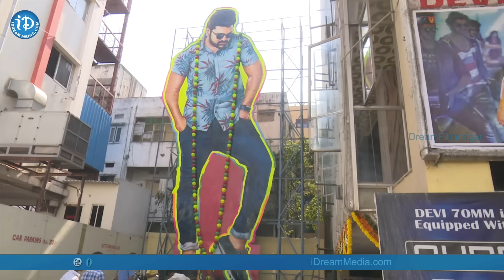Express Raja Movie Public Response - Sharwanand || Surabhi || Merlapaka Gandhi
Watch Express Raja public response. The film stars Sharwanand, Surabhi, Sushanth and Brahmaji. Directed by Merlapaka Gandhi and produced by UV Creations. Music composed by Praveen Lakkaraju.